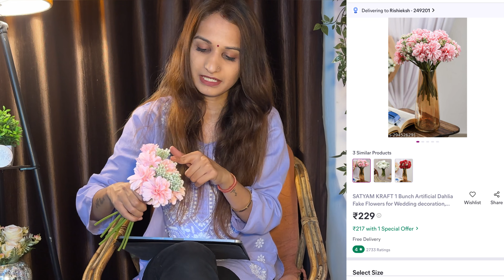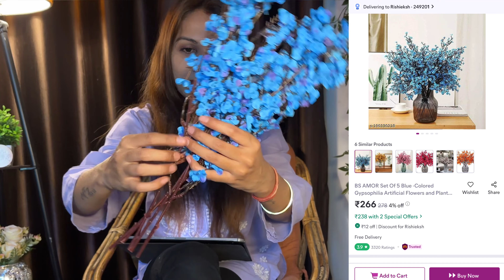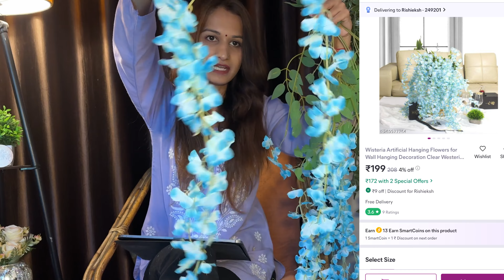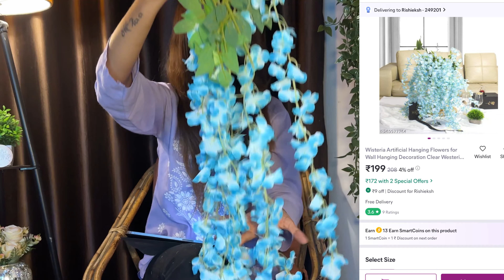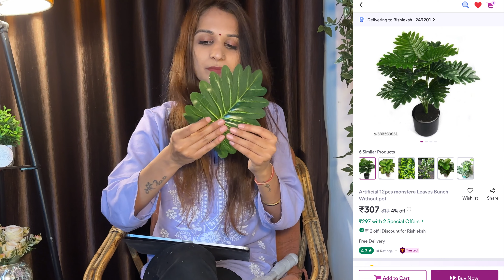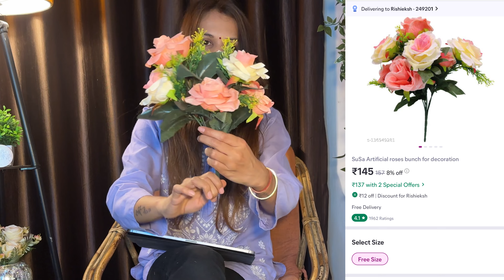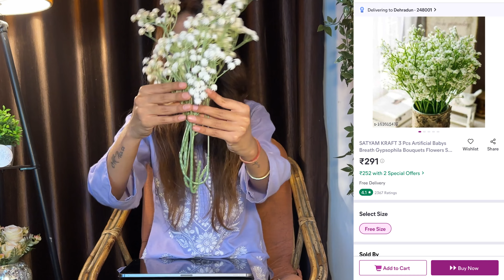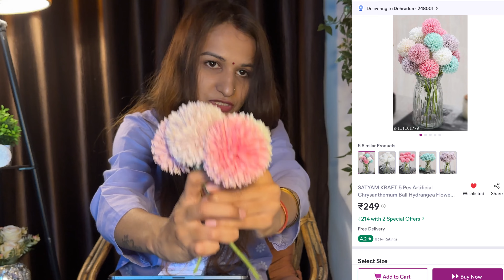Meesho Artificial Plants for Home Decor 🪴 Meesho Artificial Flower Haul🌸 Meesho home decor haul🏡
Nimkar's 2 Pcs Artificial Hydrangea Fake Flowers Sticks Bunch Decorative Items for Home, Room, Living Room Table, Valentine's Day Decoration(Without Vase Pot) ( Pack of 2)

SATYAM KRAFT 6 Pcs Artificial Flower Plant Big Monstera Palm Leaves, Decorative Leaf For Gifting, Wedding Decoration, Marriage Decoration, Festival Decoration, Office Desk, Garden, Pot for Shelf, Bedroom, Balcoany, Living Room, Indoor, Outdoor, Flowers...

Wisteria Artificial Hanging Flowers for Wall Hanging Decoration Clear Westeria Artificial Flower  (43.2 inch, Pack of 4, Vine & Creepers)

Dm enterprise artificial roses bunch for decoration for anniversary and birthday party gifts items set of 01

Artificial Rose Flower Bunch For Vase & Home Decoration (Set of 2 Bunch, Blue & Baby Pink, Pot is not included) (Color As Show In Picture) (Width 6 Inch, Height 12 Inch)

Artificial Flowers for Decoration, Pack of 5 Tulip Flower Sticks for Pot, 13 inches Height, Home Decor, Office Decor, Decorative Gift, DIY Craft, Faux Ruber Flower Without Vase,  Blue

SATYAM KRAFT 3 Pcs Artificial Babys Breath Gypsophila Flower Sticks, Fake Bunch, Decorative Items for Gifting, Home decor, Craft Projects, Hotels and Restaurants, Photography Props, Event Decor, Pot, festival, Wedding decortion, Garden, Balcony, Office...

Artificial Plant Home Decor - Green Imitation Fern Plastic Artificial Grass Leaves Plant for Home Arrangement Decor Pack of 1

BS AMOR Set Of 5 Blue -Colored Gypsophilia Artificial Flowers and Plants Natural Looking for Home Decoration

-QUERIES SOLVED --
Meesho Huge Artificial Flowers Decor Haul
Meesho 🪴 Artificial Flowers UNDER 500
HUGE HOME DECOR
meesho artificial flowers haul
artificial flowers haul
artificial flowers stick
artificial flowers
meesho high quality artificial flowers
meesho home decor items
cheap artificial flowers online
artificial flower meesho
meesho home decor flower stick
artificial plants for home decor
artificial plants
artificial plants haul
artificial plants amazon
artificial plants for home decor haul
 home decor haul
artificial plants
online shopping